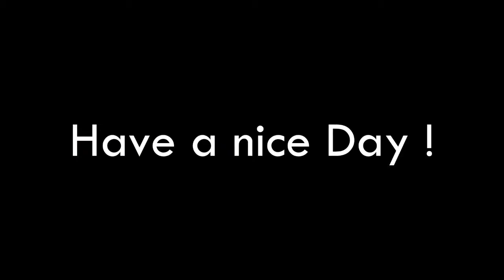ASMR Girl Farts on Stream !? | Best of ASMR Twitch Highlights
ASMR Girl Farts on Stream
ASMR Girls Twitch Streamer Moments pt. #1| When Girls do ASMR| Best ASMR Girls | Beautiful ASMR Streamer | ASMR Girls Streamhighlight | ASMR moments | ASMR highlights
Highlight Moments from our beautiful Twitch Girl ASMR Streamers.

► Credits:
Please follow them on their Twitch.tv and Social Networks.